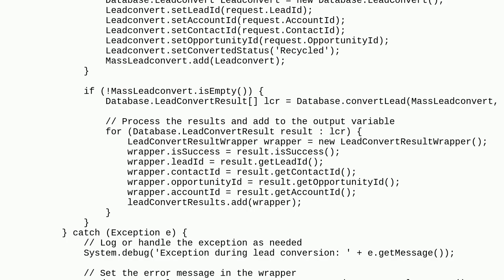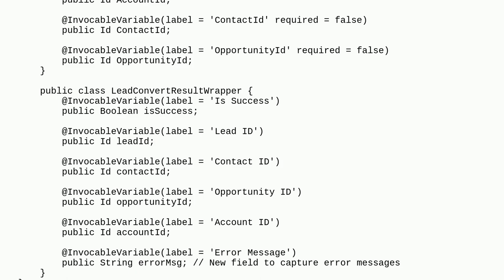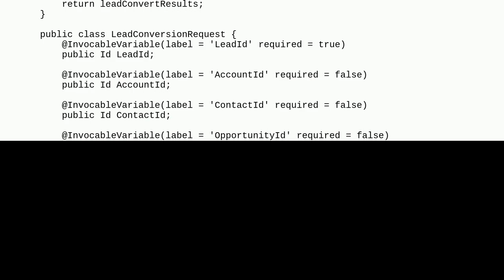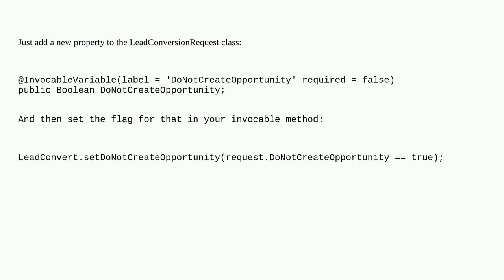Salesforce: Can someone help me update my Apex Class so that it doesn't create or get an opportun...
Can someone help me update my Apex Class so that it doesn't create or get an opportunityID if a box in the screen flow is checked?

A special thanks goes out to the awesome community

  apex